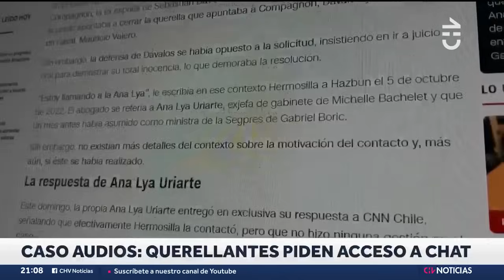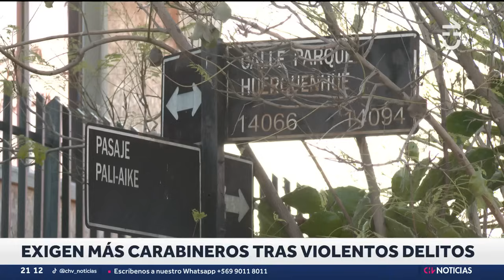CASO AUDIOS: Querellantes pidieron la entrega de todos los chats de Luis Hermosilla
Este miércoles, la Fiscalía va a entregar copia de los chats de Luis Hermosilla a su hermano y abogado Juan Pablo Hermosilla, quien advirtió que hará públicas algunas de esas conversaciones.

El gobierno manifestó estar tranquilo ante las posibles revelaciones de sus chats, mientras que el Consejo de Defensa del Estado anunció que pedirá una copia de las conversaciones del teléfono de Hermosilla.